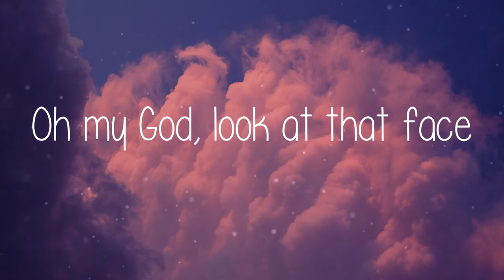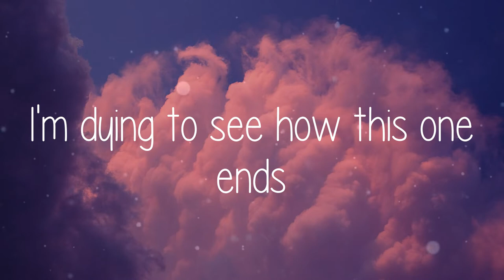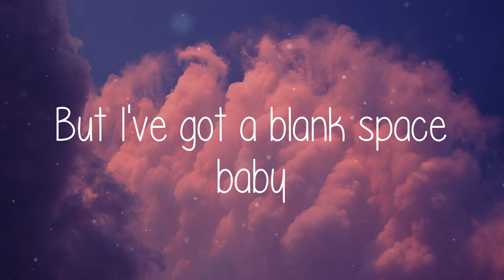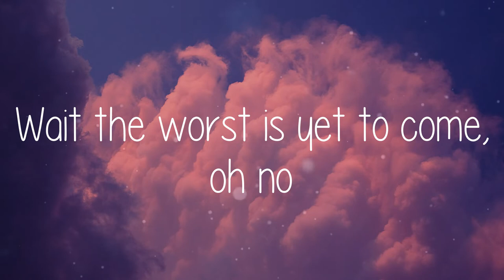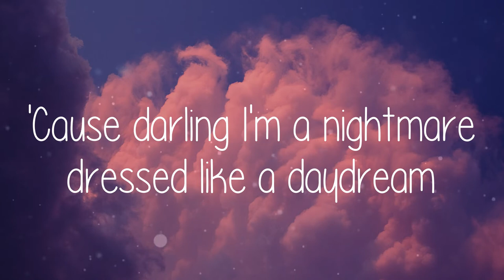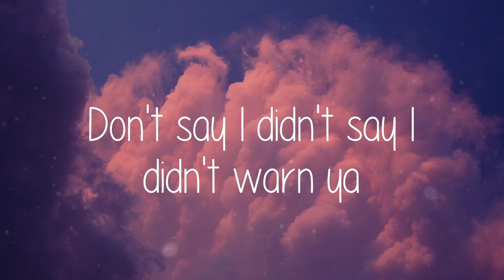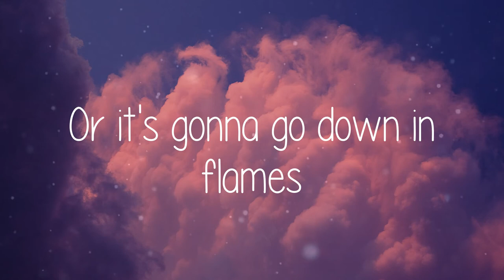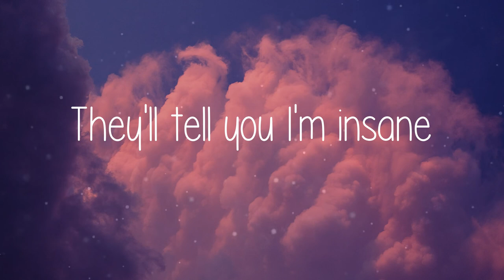🌞 Taylor Swift - Blank Space (Lyric video)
🌞 Lyric video for Blank Space - Taylor Swift by Summer Anthem 🌞